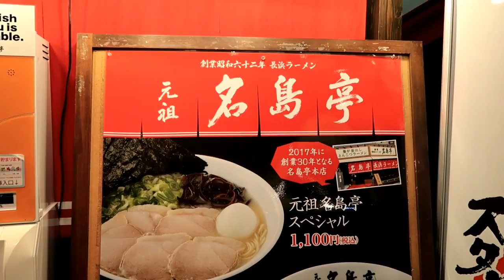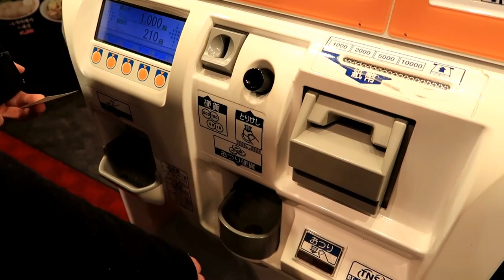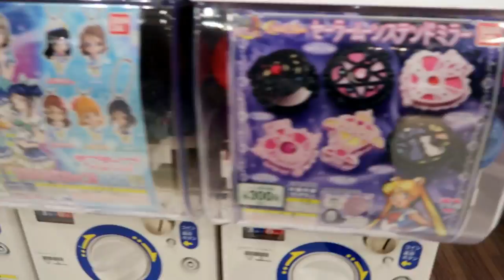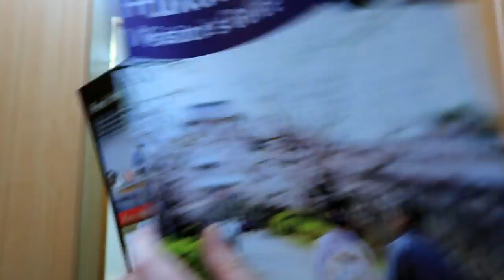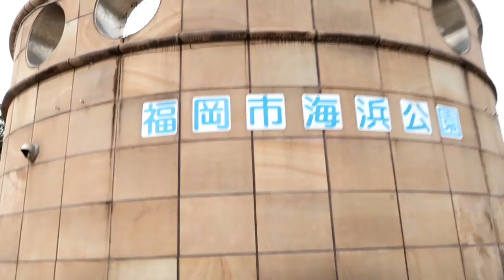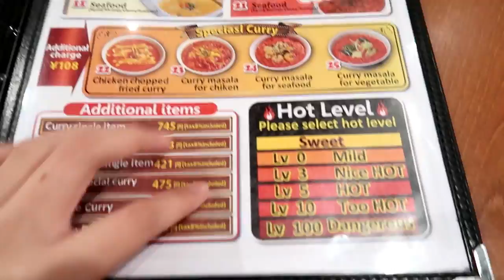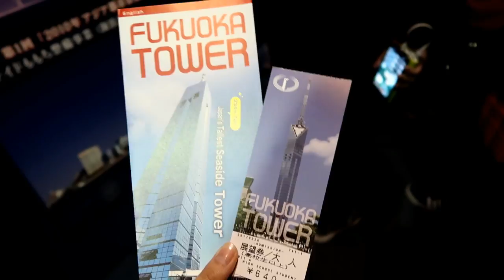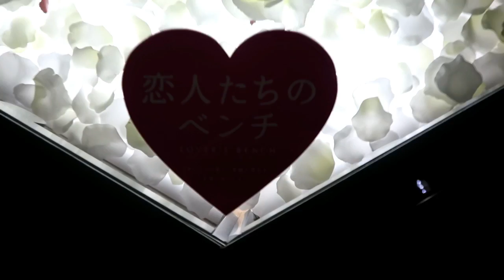Fukuoka // Day 1 //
Back again after two months~~ I kept procrastinating on editing my videos but I travelled to Fukuoka, then Hiroshima, and now I'm feeling really pumped to edit all my vids and share them with you all. You guys will probably see an influx of videos for this week and the next.

After that, I will be off to Osaka and Nara (and maybe some other places) for cherry blossom viewing, which I will also vlog about, so there's something to look forward to apart from my Fukuoka and Hiroshima vlogs. :P